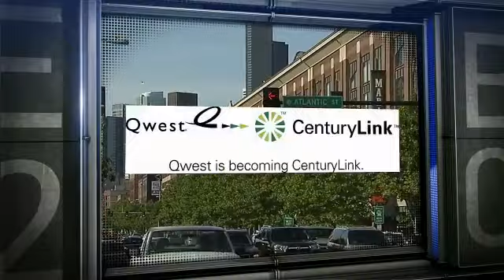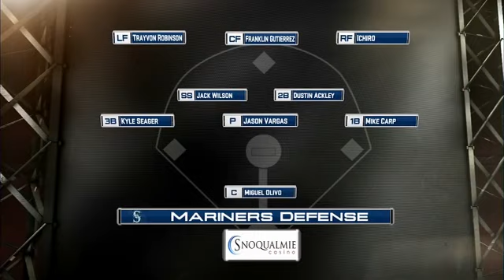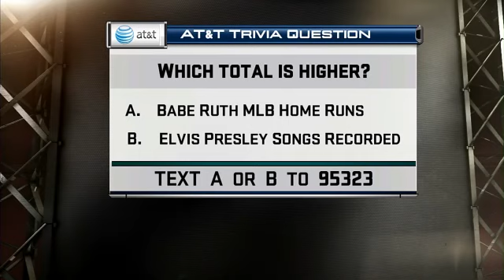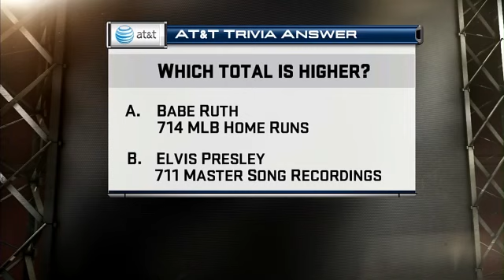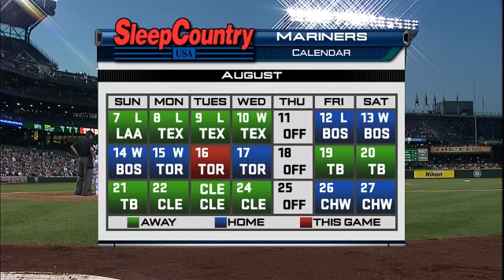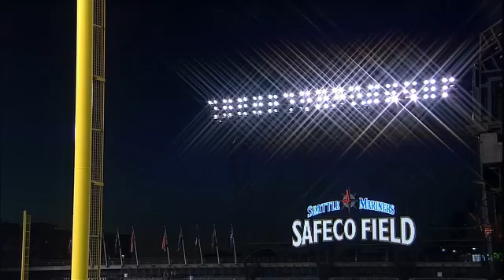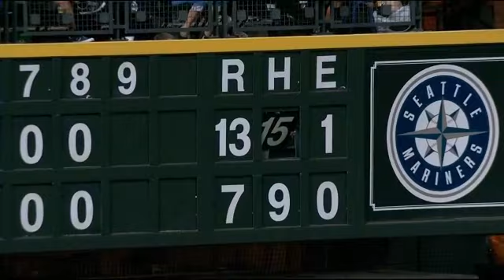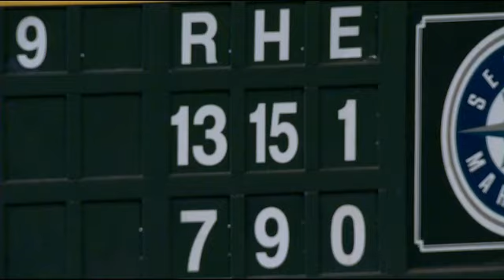2011 MLB - 16th August 2011 - Toronto Blue Jays @ Seattle Mariners